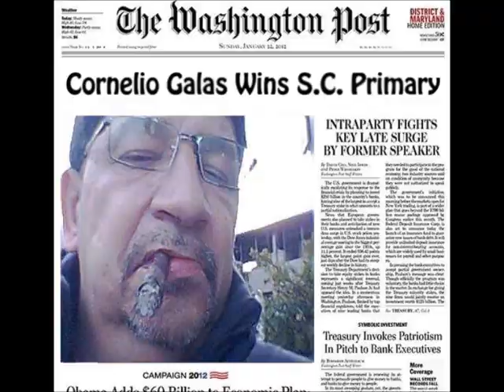TELEVIGNOLE - L'evoluzione della specie umana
televignole - come si cambia in una sola vita